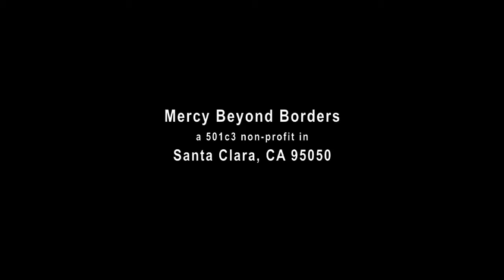Nurse Interns in Sudan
This is a video shared from Marilyn Lacey. It does not belong to me.